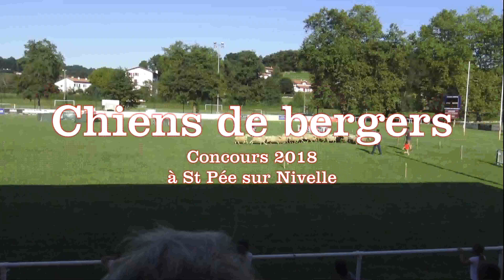concours de chiens de bergers 2018 movie